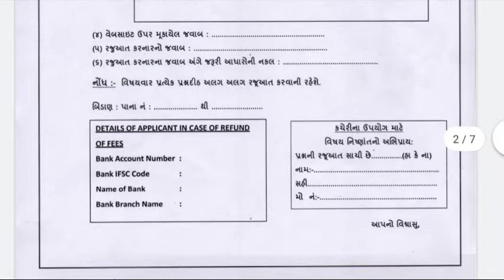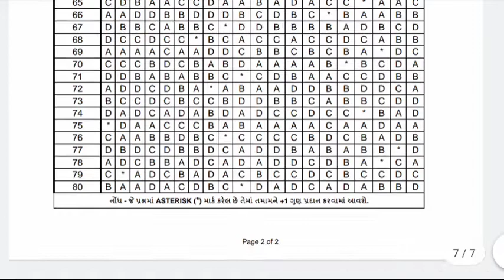Gujcet 2021 Official Answer Key By GSEB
Gujcet Official Answer Key pdf

Gujcet Key 🔐

~This Video is For Educational purpose only.Copyright Disclaimer Under Section 107 of the Copyright Act 1976, Allowance is made for "fair use" for purposes such as criticism, comment, news reporting, teaching, scholarship, and research.

kuberdindor,
drkuberdindor,
kuberdindorofficial,
drkuberdindorofficial,